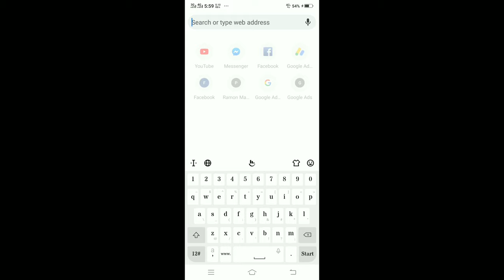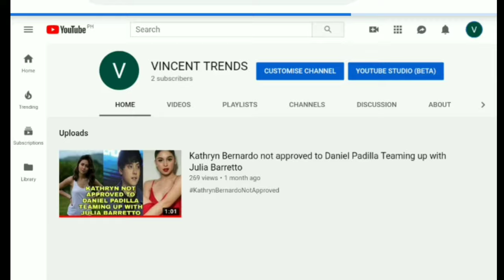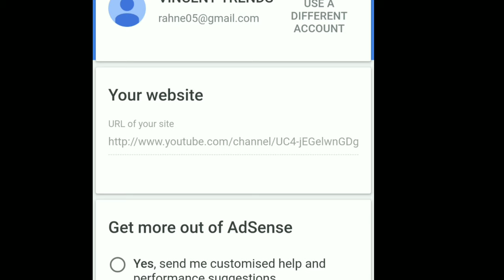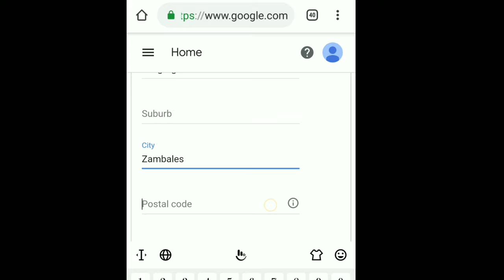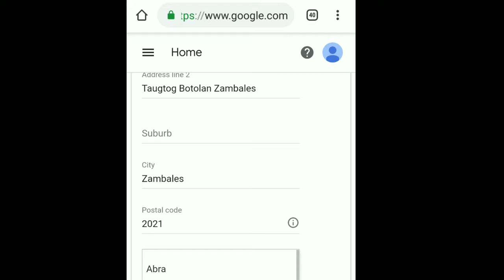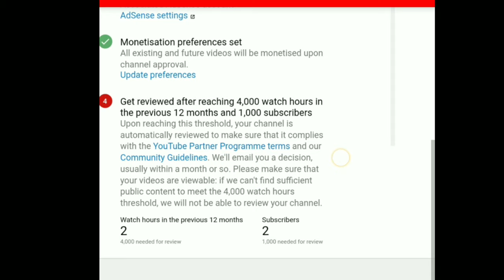Paano Mag Apply Sa Google Adsense Gamit Ang Cellphone |Step by Step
Step by step kung paano ako nagapply sa google adsense at paano nagkaroon ng mga ads ang videos ko mga kabeshy kabesho.💗